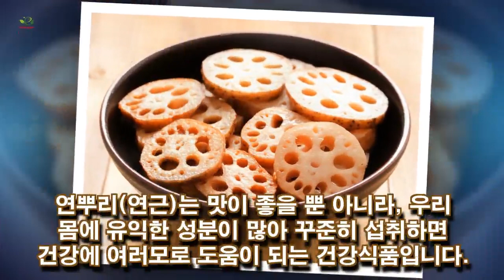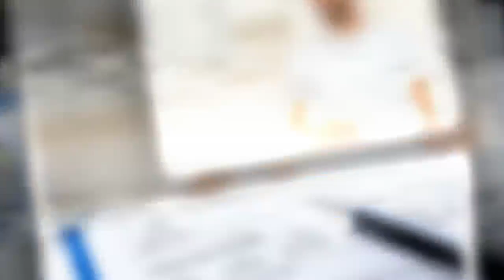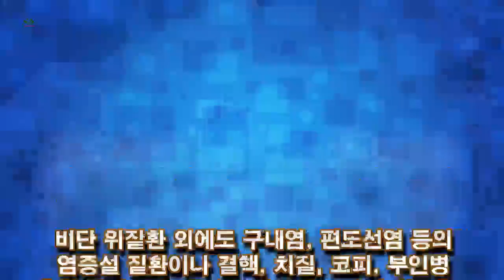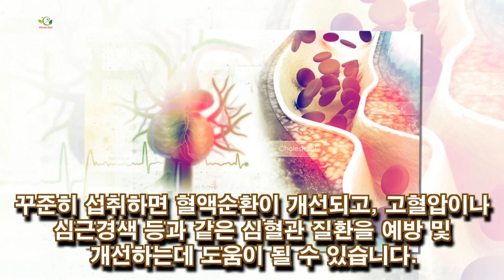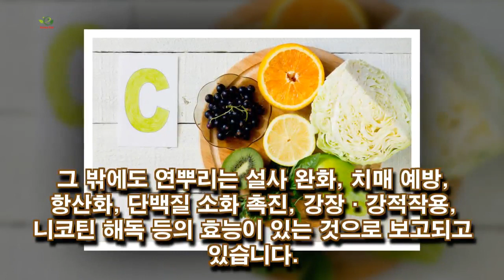연뿌리 효능 알고 드세요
연뿌리(연근)는 맛이 좋을 뿐 아니라, 우리 몸에 유익한 성분이 많아 꾸준히 섭취하면 건강에 여러모로 도움이 되는 건강식품입니다. 약효가 있어 예로부터 한방에서 약재로도 사용돼왔다고도 해요. 우리 몸에 어.. gby